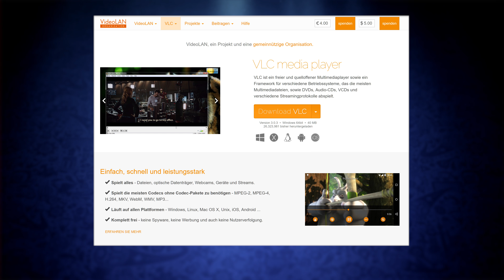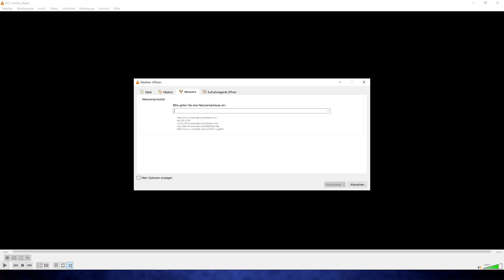WM in 4k / UHD schauen - GRATIS : SO GEHTS!!! [2018]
Hey!

Heute zeige ich dir, wie du Spiele der FIFA Fußball Weltmeisterschaft GRATIS in Full-HD , 2k oder sogar 4k streamen kannst.

Falls dir das Video gefallen hat, zeige es mir mit einer positiven Bewertung, einem netten Kommentar oder teile dieses Video mit deinen Freunden.

bis bald!